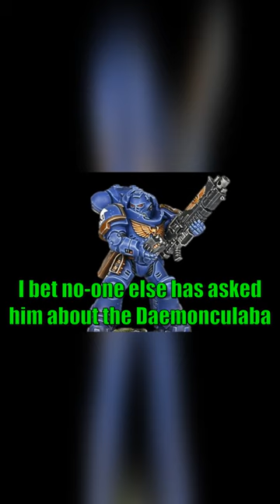Warhammer 40k Meme Dub One Brave Ultramarine Asks Captain Uriel Ventris About The Daemonculaba